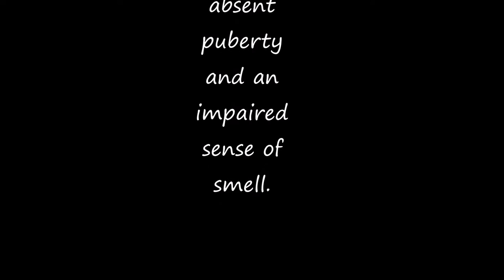Kallmann Syndrome - Our Journey With Samuel Vlog 1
Our Samuel was diagnosed with Kallmann Syndrome by Professor Leo Dunkel at The Royal London Hospital in Whitechapel in August 2016.
This is a video diary and record of his and our journey - starting with the first day of his treatment.
Here's to progress.
x